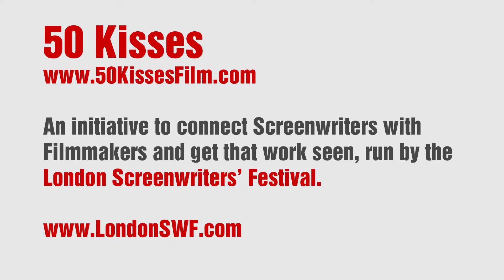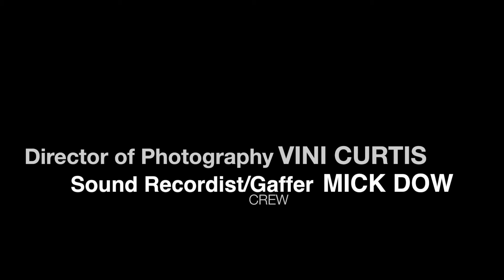The Price of Romance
Written by Rachel McAdam
Starring Mary Cormack & Drew Horner
Shot by Vini Curtis
Sound recorded by Mick Dow
Produced & Directed by Ross Aitken
Made for the 50 Kisses initiative